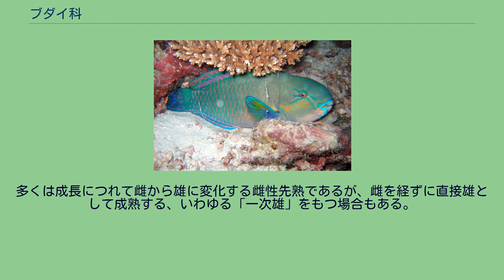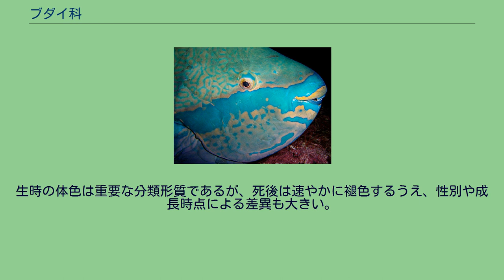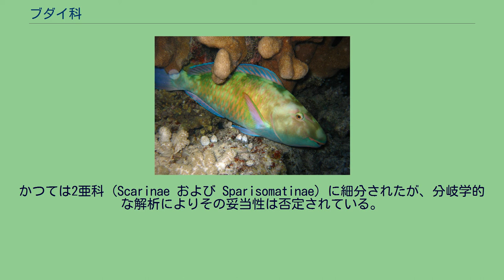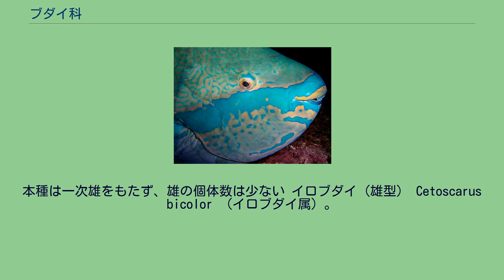ブダイ科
ブダイ科（学名：Scaridae）は、スズキ目ベラ亜目に所属する魚類の分類群の一つ。
ブダイ・アオブダイなど10属88種が属する。
学名からアオブダイ科の名も用いられる。
すべて海水魚で、大西洋・インド洋・太平洋など世界の熱帯・亜熱帯域に広く分布する。
同じベラ亜目に属するベラ科・スズメダイ科などと並び、サンゴ礁魚類の代表的なグループの一つである。
近縁のベラ類が肉食性であるのに対し、本科魚類は一般に草食性で、死んだサンゴに付着した藻類を削り取るように摂食する。
ブダイ類は胃をもたず、齧りとったサンゴを発達した咽頭歯で細かくすりつぶすことで、藻類のみを効率よく摂取している。
一部の種類は海草を主食としているほか、カンムリブダイのように生きたサンゴを食べる種類も知られている。
ブダイ科魚類が摂食する死サンゴは1個体あたり年間1トン以上に及び、サンゴ礁の死滅と再生のサイクルに深く関与すると考えられている。
ブダイ類は死んだサンゴの群落を速やかに除去し、新たなサンゴの生育場所を提供することで、サンゴ礁の生態系維持に貢献しているとみられる。
咽頭歯ですりつぶされたサンゴは細かい砂となって環境中に戻されるため、本科魚類はサンゴ礁における砂の供給源としても重要な役割を果たしている。
すべて昼行性で、夜間はサンゴや岩陰に身を潜め休息する。
一部の種類は体表から粘液を分泌し、寝袋のように体を包むことが知られている。
ベラ科魚類と同様に、本科の仲間もほとんどが性転換をする。
多くは成長につれて雌から雄に変化する雌性先熟であるが、雌を経ずに直接雄として成熟する、いわゆる「一次雄」をもつ場合もある。
一般に鮮やかな斑紋と色彩をもつ。
生時の体色は重要な分類形質であるが、死後は速やかに褪色するうえ、性別や成長時点による差異も大きい。
観賞魚としての価値は高いが、歯板が成長し続けるために、水槽内での維持は難しい。
食用魚として漁獲対象となる種類も多く、日本の沖縄では貝塚から本科魚類の咽頭骨が出土するなど、古代から利用されていたとみられる。
やや左右に平たく側扁した、いわゆる鯛型の体型をもつ。
一般にベラ類よりも大型で、最大で1mを超える種類もいる。
顎の歯は癒合して一枚の歯板となり、オウムの嘴状となっていることが本科魚類の最大の特徴である。
ベラ類とは異なり、口を突出させることはできない。
鱗は大きく円鱗で、側線鱗は22-24枚。
背鰭は9本の棘条と10本の軟条で構成される。
腹鰭と臀鰭はそれぞれ1棘5軟条および3棘9軟条で、尾鰭の分枝鰭条は11本。
Nelson（2006）の体系において10属88種が認められている。
かつては2亜科（Scarinae および Sparisomatinae）に細分されたが、分岐学的な解析によりその妥当性は否定されている。
本稿では、FishBaseに記載される97種についてリストする。
アオブダイ属の1種（Scarus coelestinus）。
オウムのような嘴状の歯が本科魚類の特徴である アミメブダイ（雄型） Scarus frenatus （アオブダイ属）。
青緑色の尾柄部が特徴の種類。
通常は藻類を食べるが、生きたサンゴを摂食する姿も観察されている ヒブダイ（雌型） Scarus ghobban （アオブダイ属）。
非常に美味で、高級魚として扱われる ナガブダイ（雌型） Scarus rubroviolaceus （アオブダイ属）。
体の前後で二分された体色をもつ。
本種は一次雄をもたず、雄の個体数は少ない イロブダイ（雄型） Cetoscarus bicolor （イロブダイ属）。
成長に伴う体色の変化と、雌雄差がともに著しい種類 キツネブダイ Hipposcarus longiceps （キツネブダイ属）。
食用魚としての需要が大きい ハゲブダイ（雄型） Chlorurus sordidus （ハゲブダイ属）。
琉球諸島では最もありふれたブダイ類で、夜間は粘液に身を包んで眠る ブダイ属の1種（Calotomus viridescens）。
本属の仲間は海草類を主食とする Sparisoma cretense 地中海など東部大西洋に分布する種類。
水深20-50mにかけてのやや深みで生活する